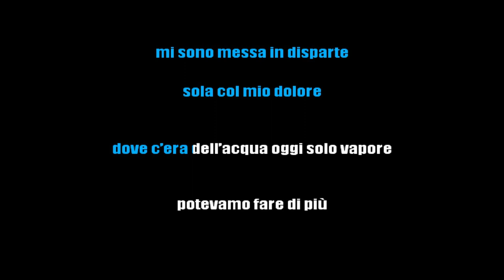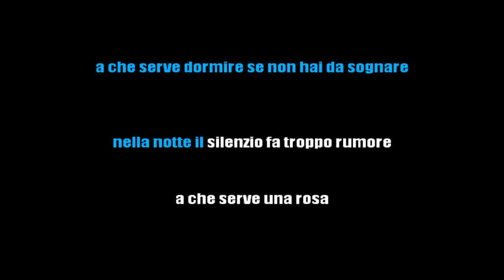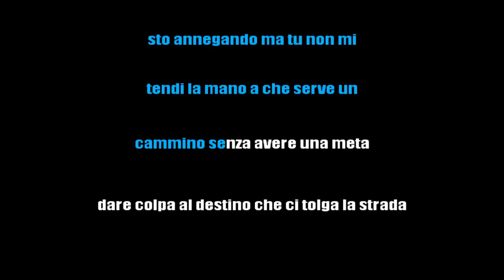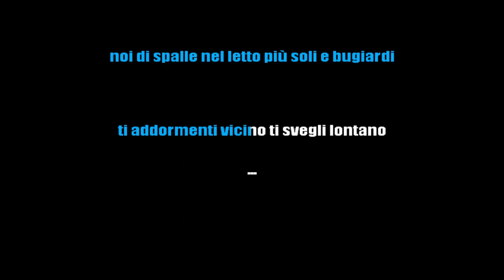ARISA - POTEVI FARE DI PIÙ - KARAOKE SANREMO 2021 [base karaoke italiano]🎤